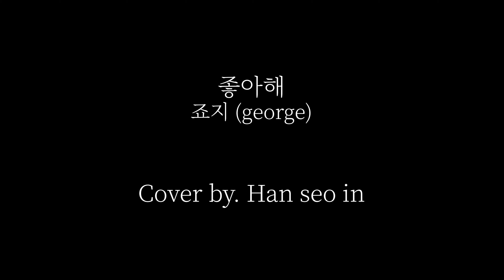Song cover | 죠지 - 좋아해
안녕하세요 서인입니다!
이번 곡은 죠지님의 좋아해 입니다!
죠지님 팬입니당 ㅎㅎ
저는 어쿠스틱 피아노에 한번 불러봤어요
많이많이 들어주세요~ 감사합니다❤️